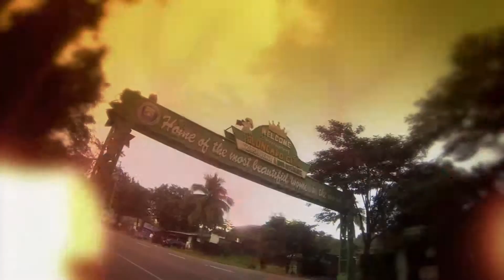My City, My SM, My Crafts Teaser